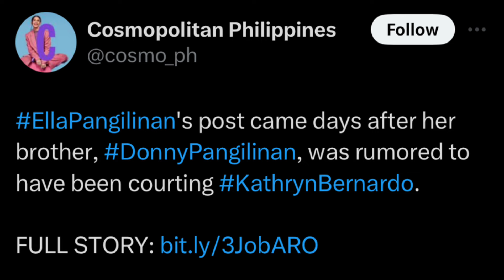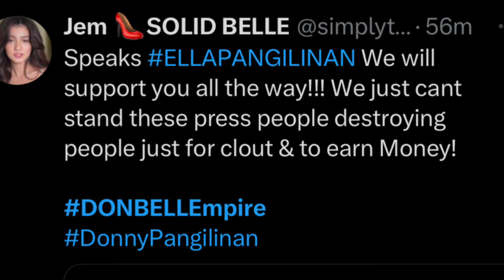ELLA PANGILINAN- DONNY & BELLE’S PROTECTOR + KILALANIN ANG TUNAY NA NILIGAWAN!DONBELLE LATEST UPDATE